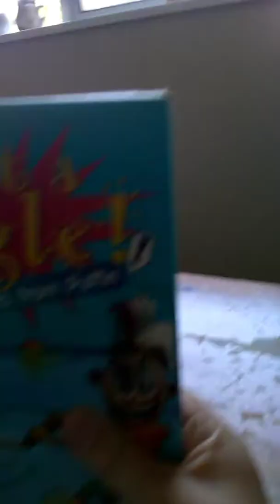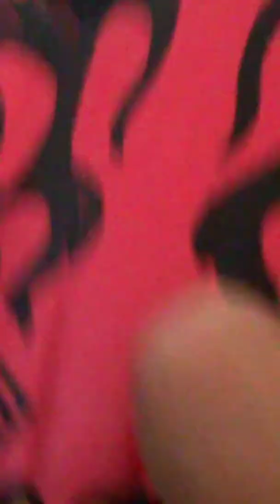17 January 2020